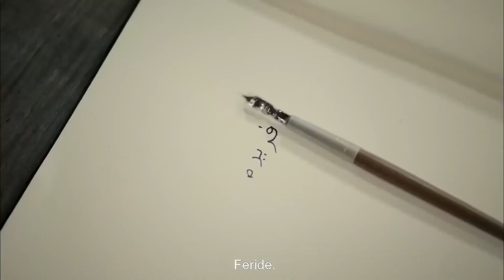Algunas Cosas No Cambian | Calikusu en Español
Algunas Cosas No Cambian. KAMRAN ESTÁ MINTIENDO

Producida por Tims Productions y dirigida por Çağan Irak y Doğan Ümit Karaca, Çalıkuşun; ' ¡Kamran está rodeado de miedo a la separación!’’

Por un lado, la mentira que mantiene, y por otro lado, el miedo a la separación rodea a Kamran (Burak Ozchivit) a fondo. La mentira que Kamran le dice a Feride (Fahriye Evcen) crece como una avalancha. Y ahora su conciencia ya no puede soportar esta mentira. Él sabe muy bien que cuando el fariseo aprenda la verdad, todo habrá terminado. No sé qué hacer. Kamran está rodeado de miedo a la separación. No es fácil decirle la verdad a Feride. ¿Qué hará Kamran?

Azelya (Hande Soral) está muy feliz cuando recibe mucha información sobre la familia de Besime (Elif Iskender). Se apresura a contarle a Feride la noticia del embarazo de Neriman (Begum Kütük). Por otro lado, la Sra. Besime sospecha de Azelya y no confía en ella. Lo que oyen detrás de la puerta justifica a la Sra. Besime.

Seyfettin Bey (Mehmet Özgür), que es consciente de que ha hecho daño a su esposa, lo siente mucho. Colócalo dentro de él. Va a pedir perdón. Quiere reunir a su familia rota.

Cuando el malestar de Neriman en casa lo pone de los nervios, Neriman es expulsado de la mansión en medio de la noche. Si tienen piedad, la pesadilla continuará, si no lo hacen, el mal buscará venganza.

La Reyezuela, basada en una de las obras más leídas en la historia de la literatura turca, Çalıkuşu, cuenta la historia de Feride, su protagonista.
Feride pierde a su madre siendo tan solo una niña y su padre, un oficial militar, la envía a Estambul al lado de su abuela materna.
Al morir su abuela, el padre de Feride la inscribe en el internado francés Nuestra Señora de Sion, para recibir una buena educación. Feride gana fama en la escuela por sus locuras y vivacidad, pasando parte del tiempo en la cima de un árbol del cual no le gustaba bajarse, y es así como recibe el apodo de La Reyezuela.
Feride pasa las vacaciones de verano en casa de sus tías. Al poco tiempo su padre muere, dejando a Feride huérfana a una corta edad.
Feride crece convirtiéndose en una hermosa mujer, y escondiendo los sentimientos que tiene por el hijo de una de sus tías, Kamran, que es tan solo un par de años mayor que ella.
Al poco tiempo, Feride se entera de que su amor es correspondido y se compromete con Kamran.
Feride solo espera graduarse de la escuela para casarse. Sin embargo, poco tiempo antes de su boda, se entera de la traición de Kamran y huye, dejando todo atrás.
Feride es admitida por el ministerio de educación como maestra y así, comienza una nueva aventura que la llevará a lugares a los que jamás pensó llegar.
Protagonistas: Fahriye Evcen, Burak Özçivit, Begüm Kütük Yaşaroğlu, Mehmet Özgür, Ebru Helvacıoğlu, Elif İskender, Deniz Celiloğlu

Producción: Tims Productions
Director: Cagan Irmak - Doğan Ümit Karaca
Productor: Timur Savcı
Coordinador General: İlkay Doğan
Guión: Sevgi Yılmaz
Director General de Arte: Nilüfer Çamur
Director de Fotografía: Veysel Teksahin